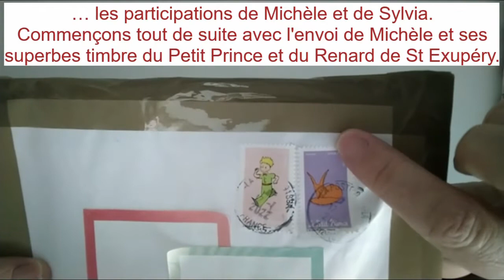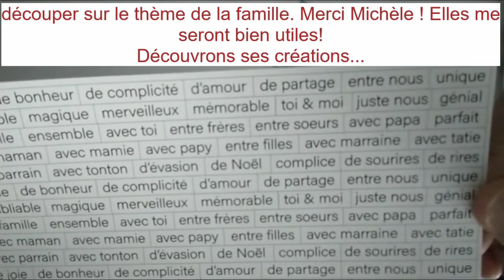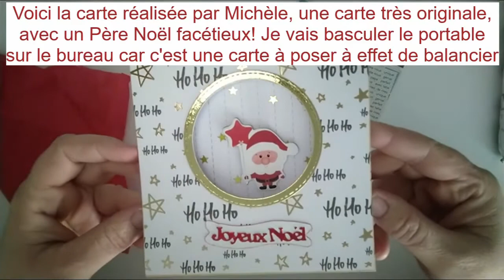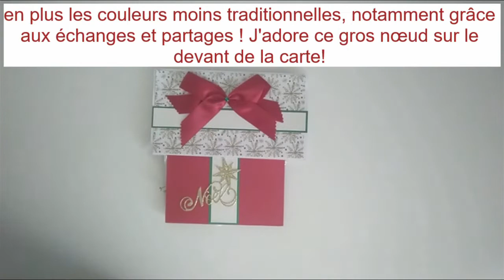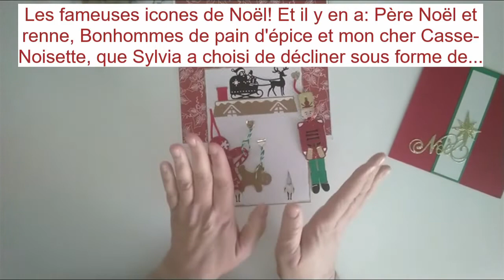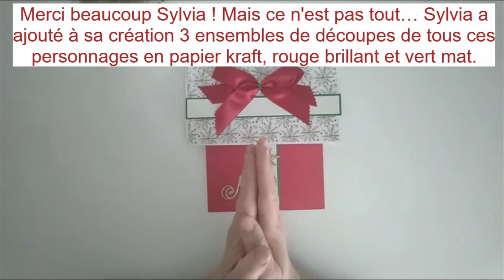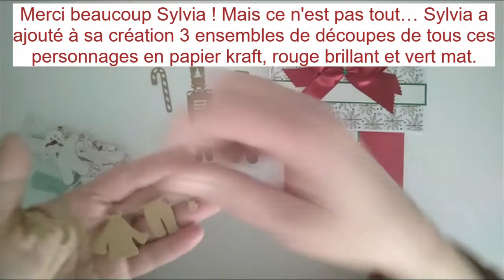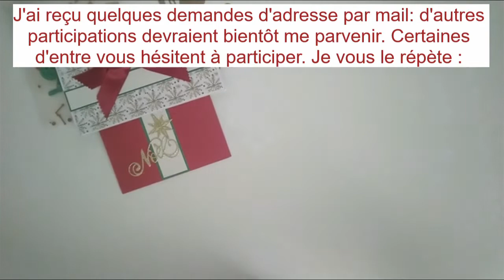Concours Scrapbooking des 1000 abonnés: les participations de Michèle et Sylvia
Modalités de participation au concours des 1000 abonnés: "Les icones de Noël":

1- Etre abonné(e) à la chaine Youtube Opale Scrap
2- Réaliser la création de votre choix en lien avec un personnage emblématique de Noël: Père Noël, lutin, gnome, Casse-Noisette, Bonhomme de pain d'épice,...
3- Envoyer la création avant le 7 février 2022 en joignant un courrier pour me parler de vous (si vous le souhaitez), partager avec moi vos préférences en matière de Scrap, suggérer des thèmes de futures vidéos ou de créations,... ET me dire pour quel(s) lot(s) vous souhaitez concourir.

Un(e) gagnant(e)s sera tiré au sort le 7 février 2022 pour chacun des 3 lots mis en jeu:

1er lot: un ensemble d'articles "basiques" pour débuter en Scrap (articles de chez Action et de marques)

2ème lot: Collection de papiers de VOTRE CHOIX (avec ou sans produits annexes, selon la valeur de la collection choisie)

3ème lot: Carte cadeau d'une valeur de 30 euros à dépenser dans  la boutique de votre choix (boutique physique ou boutique en ligne)

N'hésitez pas à me contacter:
par Facebook et Messenger: Page Opale Scrap

Bises.

Céline